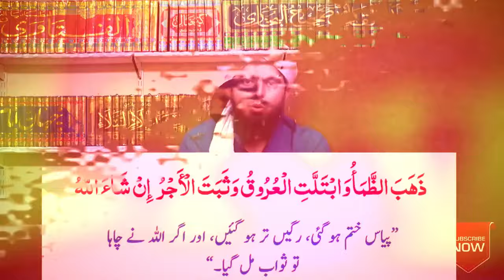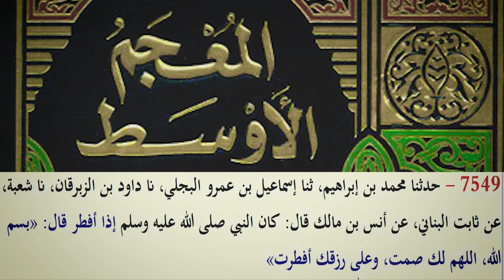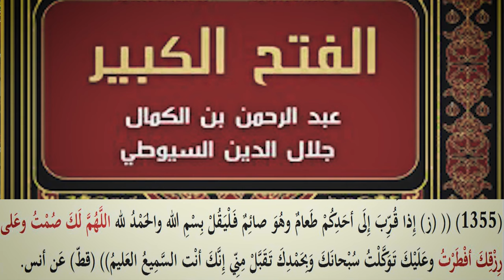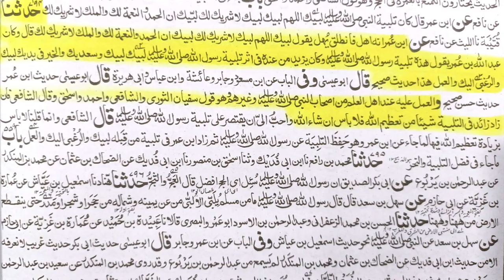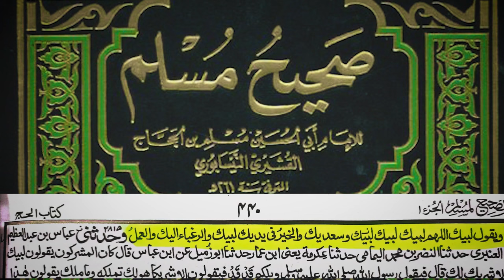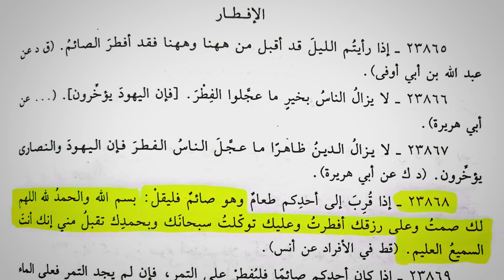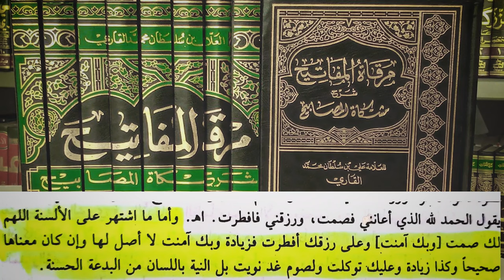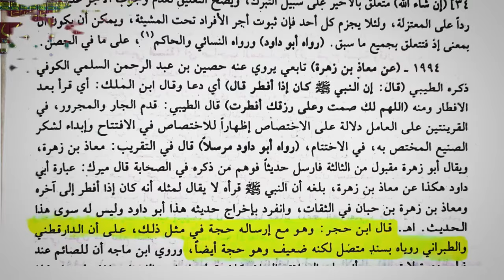Iftari Ki Dua or Engr. Mirza ki Chalaki| Muhammad Ali Mirza | Mufti Mushahid Hussain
Iftari Ki Dua or Engr. Mirza ki Chalaki| Muhammad Ali Mirza | Mufti Mushahid Hussain|| Engr. Muhammad Ali Mirza | Al Mushahadat Center | Syed Mufti Mushahid Hussain Shah | مفتی مشاہد حسین شاہ کاظمی

This is an Islamic Channel made for the young generation to watch videos and learn the right way of your life. Syed Mufti Mushahid Hussain Shah Kazmi teaches and learns Islam in the light of the Quran and Sunnah.

Mufti Sahib WhatsApp Number
مفتی صاحب کا ذاتی واٹس ایپ نمبر

 Our Popular Videos Links :

 🔴 1400 Saal baad Quran ka Naya (New) Tarjama Mirza ki Zubani (Part 2) |Engr. Muhammad Ali Miza | Mufti Mushahid Hussain Shah
چودہ سوسال کے بعد قرآن کا نیا ترجمہ مرزا کی زبانی | محمد علی مرزا | مفتی مشاہد  حسین شاہ

🔴 Huzoor ﷺ Noor Ya Bashar By Mufti Mushahid Hussain | حضور ﷺ نُور یا بشر دلائل کے ساتھ